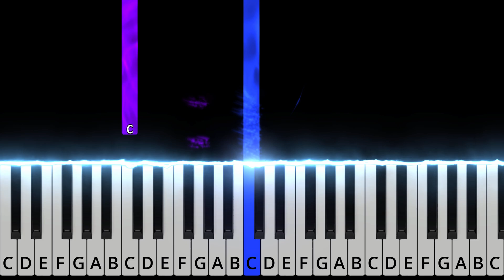Bolero - Ravel | EASY Piano Tutorial + Sheet Music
Easy piano tutorial for the song "Bolero" (Ravel). This arrangement was made for beginner pianists.